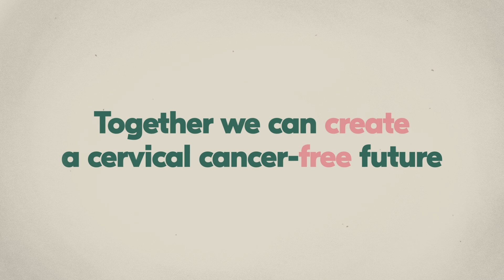Eliminating cervical cancer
Cervical cancer could be the first cancer ever in the world to be eliminated if , by 2030:
90% of girls are vaccinated
70% of women are screened
90% of women with cervical disease receive treatment
Together, we can create a cervical cancer-free world.